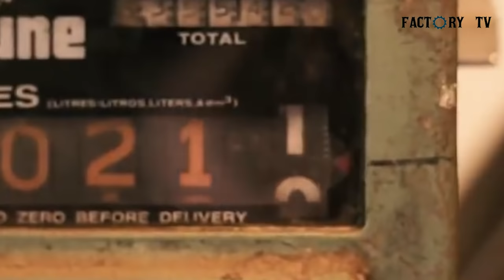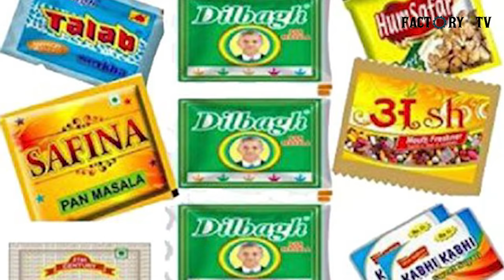റോയൽ സ്റ്റാഗ്ഗ് വിസ്കി ഫാക്ടറിയിൽ നിർമ്മിക്കുന്നതെങ്ങനെയെന്നറിയണ്ടേ ? 🍻🥃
Alcohol, smoking and gudka are all harmful to our health. Factory TV aims not to promote its consumption, but to introduce their beloved audience to their production methods. Let's go into the video and express our desire that you do not use this kind of intoxicants as much as possible.

കൊക്കക്കോളയും കിങ്ഫിഷർ ബിയറും ഫാക്ടറിയിൽ നിർമ്മിക്കുന്നതെങ്ങനെയെന്നറിയണ്ടേ ? | Beer Coco Cola Making

ഇനി തൊട്ടു ആഴ്ചയിൽ രണ്ടു ദിവസം മാത്രം- ബുധൻ, ശനി

Factory TV is about factory making process in Malayalam.

പല സാധനങ്ങളും നമ്മുടെ കൈകളിൽ എത്തുമ്പോൾ നമ്മൾ ചിന്തിക്കാറില്ലേ ഇതെങ്ങനെയാണ് ഉണ്ടാക്കുന്നതെന്ന് . ഫാക്ടറികളിൽ ഏതെല്ലാം പ്രക്രിയയിലൂടെ കടന്നു പോയിട്ടാണ് ഉൽപ്പന്ന നമ്മുടെ കയ്യിൽ എത്തുന്നത് . വ്യത്യസ്ത ഉൽപ്പന്നങ്ങളുടെ ഉല്പാദന പ്രക്രിയകളെ കുറച്ച് അറിയാൻ ഫാക്ടറി ടിവിയിലെ ഈ വീഡിയോകൾ നിങ്ങൾക്ക് സഹായകമാകും.